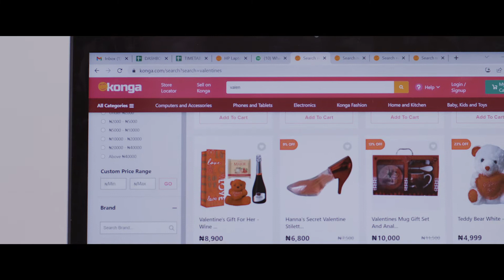ACCESS BANK VALENTINE AD DNHxHD